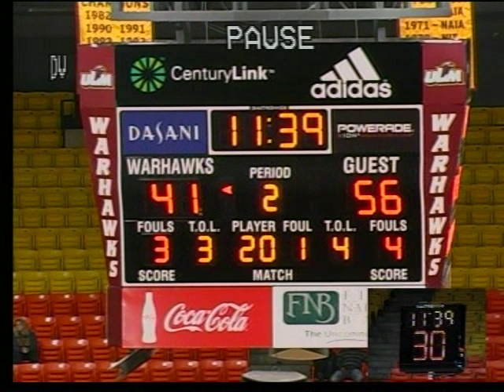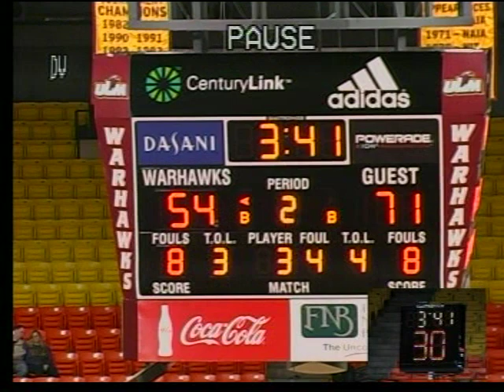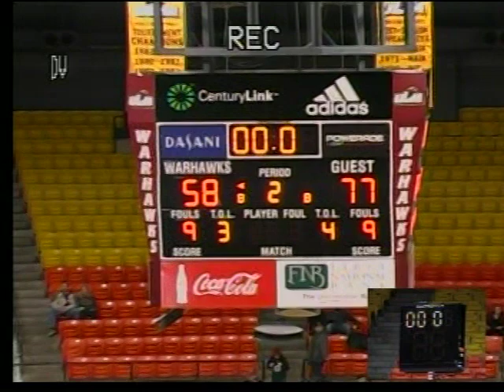STATE vs LA Monroe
Women's Basketball